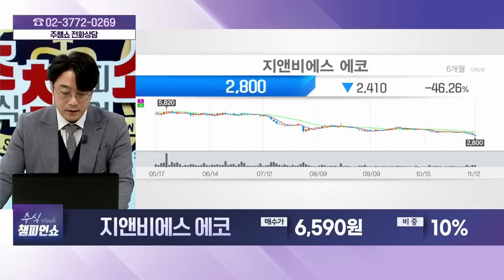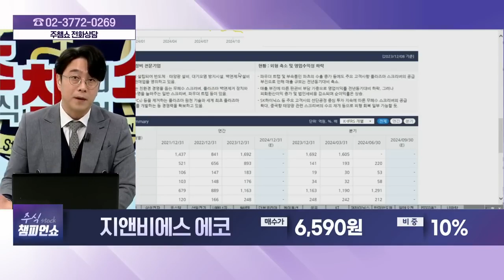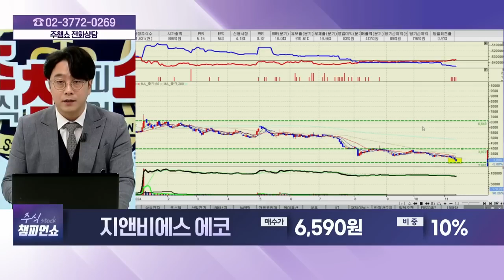지앤비에스 에코(382800) - 종목상담 황민혁 멘토 (20241112)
[바이앤셀] - 월~금 12:00 ~ 13:00
[상한가 특급배송] - 월~금 19:00 ~20:00
[주식 챔피언 쇼] - 월~금 20:00 ~ 21:00
[마켓위너] - 월~금 22:00 ~23:00
[주식 코치] - 토 9:00 ~ 11:00
[주식 사서함] - 토 11:00 ~ 12:00

2) 유튜브: 이데일리TV 채널›생방송 채팅창